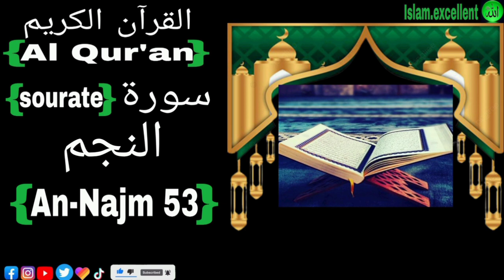Sourate 53 An-Najm سورة النجم